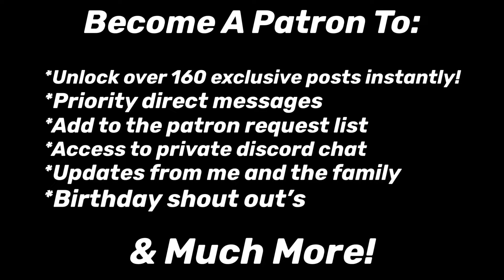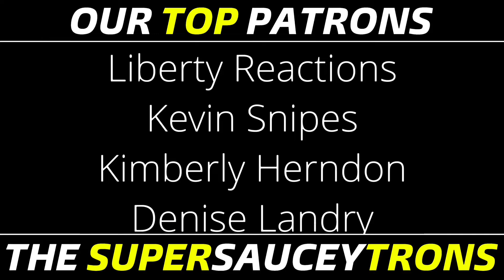LISA!! | BABYMONSTER - Introducing CHIQUITA | Reaction!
SauceyDad Merch!

Mailing Address:
Belgrade, ME
04917